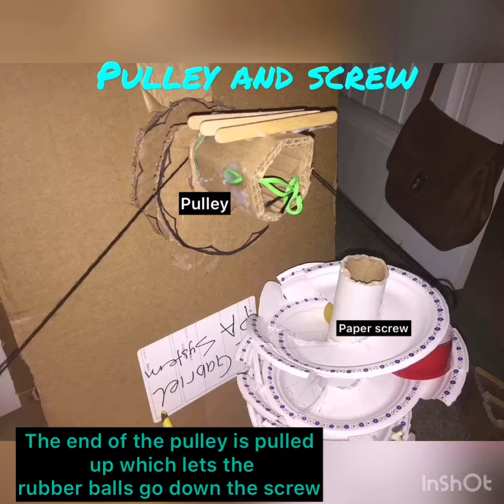Blue Pikachus- Rube Goldberg project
This is my grade 8 science project.